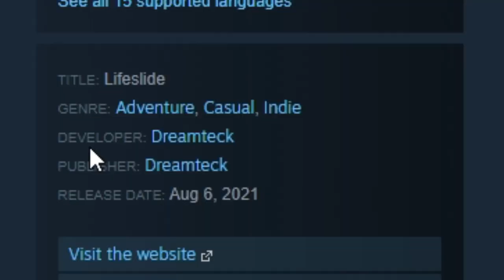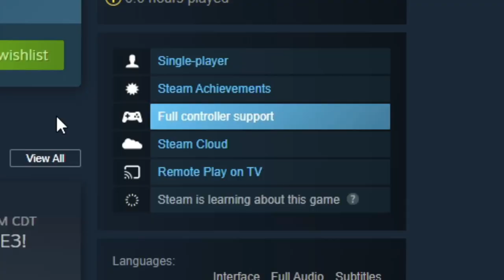Lifeslide Steam | The Indie Paper Airplane Game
Hey it's your boy SuperPotion here at GrogGames, and we're doing another lovely indie flying game : Lifeslide. Embark on a journey through life as you master the art of paper plane flight. I basically crash a lot as a paper airplane, but its really fun. If you enjoyed this game then consider following Lifeslide on steam for when it releases on August 6th. Also if you stumbled upon this video and your not subbed then consider doing so, I post indie games and other stuff.

0:00 Introduction / Game Description
1:06 Start of Gameplay / Adventure Mode
7:42 Zen Mode
8:47 End

About This Game (taken from Steam)
Embark on an atmospheric paper plane flight adventure through life and master a unique flight mechanic as you travel through an ever-changing landscape towards your destination.

Lifeslide is a vibrant world crafted with love but don't be fooled by the serene looks. Your journey can be as exhilarating as it can be relaxing. Each stage presents a new challenge - it takes smart choices and split-second decisions to reach further. Learning to fly well is key.

No narration, no texts. The story is implicitly told through the environment. Dive deep to find the meaning or simply enjoy an atmospheric experience - this is your journey and you decide what to make of it. Along the way, an original score that combines electronic, rock and orchestral elements will keep you company.
Gameplay
It's all about flying a paper plane, gathering momentum, and learning to use the terrain to your advantage. "Simple input, refined outcome" is the motto behind the flight mechanic which creates a blend of arcade and physics-driven gameplay.
Story
The Story mode is the focus of the game. It consists of 28 levels that flow into each other seamlessly. You are racing the clock as you try to maintain the right balance between Time and Matter. Each time you fail, you can use Matter to improve stats such as aerodynamics, steering and lift. Collect pieces to unlock 5 paper planes with different base stats.
Zen Mode
Revisit your favorite moments in an endless loop. Toggle randomization to get new experiences unseen in Story.

Social MEDIA!

Tanky Tankard

SEO
lifeslide e3
e3
lifeslide indie e3